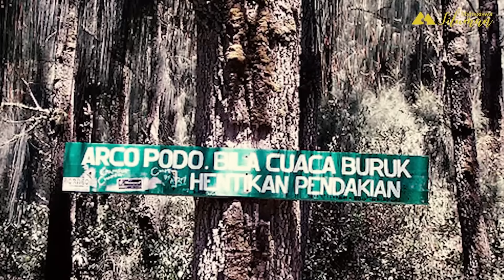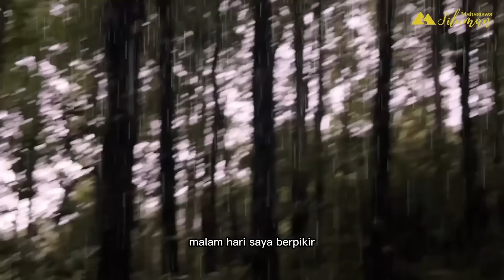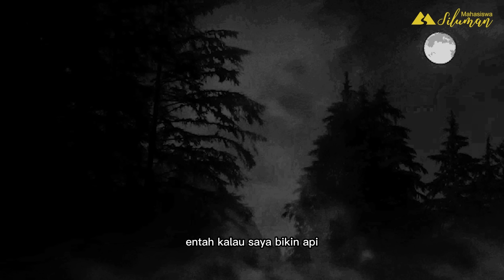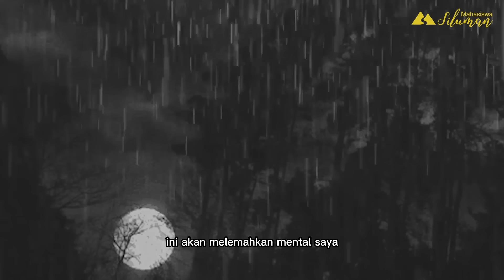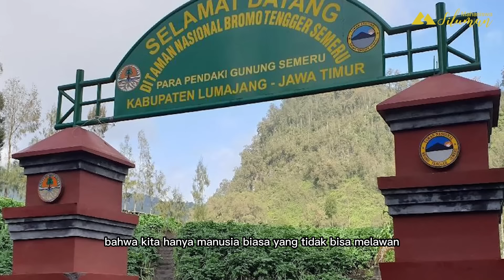MENEGANGKAN! KESAKSIAN PENDAKI TERSESAT SELAMA 5 HARI DI GUNUNG SEMERU ! Bertemu dengan......